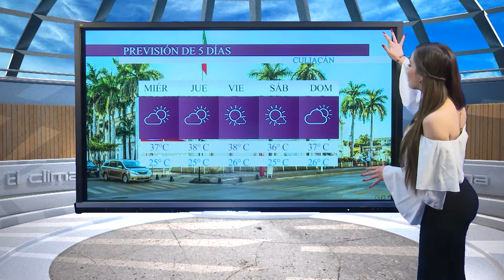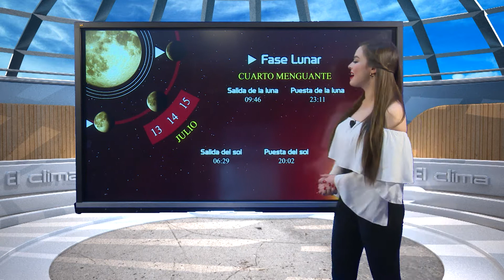EL CLIMA 13 DE JULIO DEL 2021 SINALOA TVP